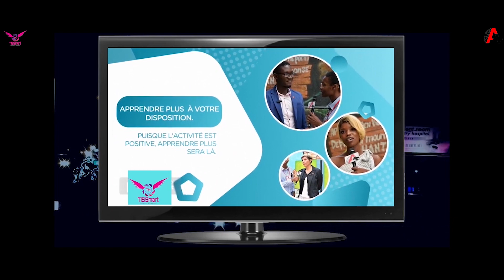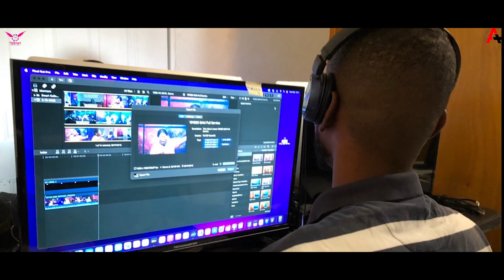""Apprendre plus"" sur notre Bicolor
Eyide Davidson  LATORTUE, Vidéographie et Activiste  était notre invité à l'émission " Apprendre plus " animée par Melissa TISSE.